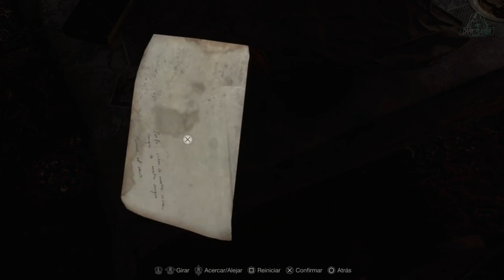Resident evil 4 remake en Español (Capitulo 2) "El Pueblo" Guía completa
Resident Evil 4 "remake" lanzado el 2023 es la copia exacta del original.
No hubo cambios de la historia
Con gráficos excelentes acorde a la actualidad:

Todos los jefes
El Buhonero: intercambio de pesetas por armas nuevas, mejoras y equipamiento